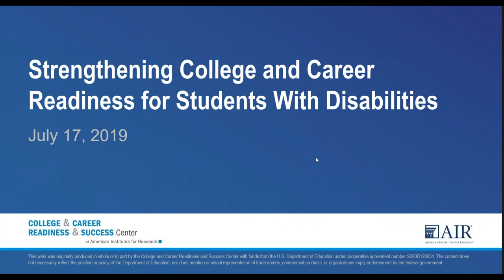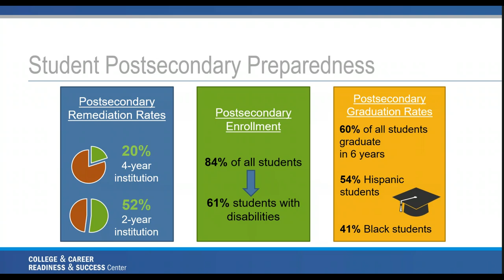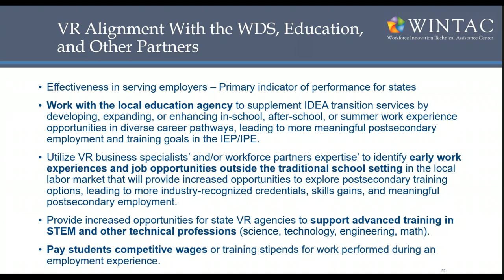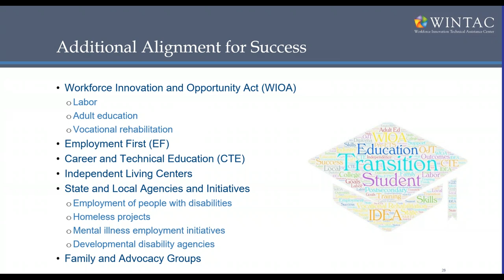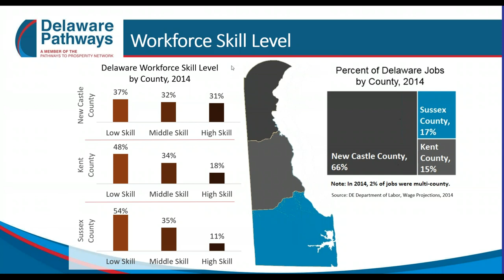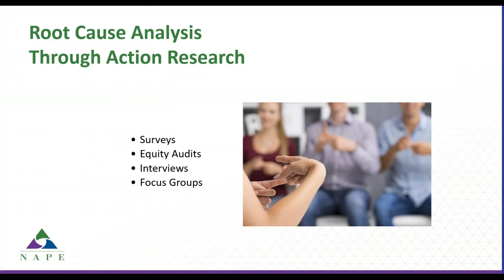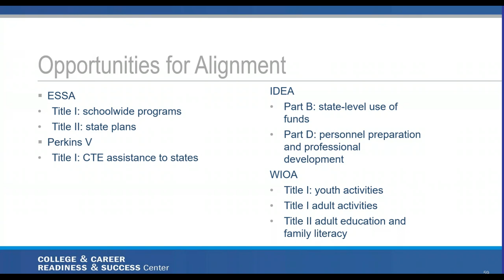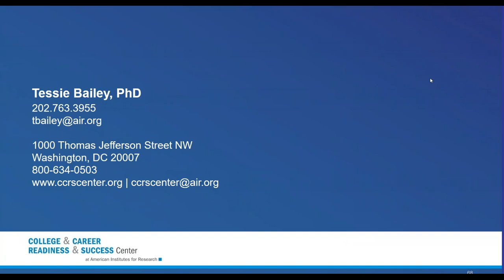Strengthening the Education to Workforce Pipeline for Students with Disabilities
Aligning labor market demand for high-value jobs with the education pipeline is essential for providing all students, including students and youth with disabilities, with the academic, technical, and employability skills necessary for postschool employment success. This webinar shares the updated resource Developing a College- and Career-Ready Workforce: An Analysis of ESSA, Perkins V, IDEA, and WIOA, which can help state and local agencies identify opportunities to align and leverage policies, programs, and funding across the four laws to support the education-to-workforce pipeline. The addition of IDEA to the education-to-workforce pipeline brief ensures that strategies to develop skills and transition plans for students with disabilities are an integral part of a state’s college and career-ready goals. Participants hear from Delaware and national experts on how aligning the education-to-workforce pipeline can help increase cost efficiency, promote coherence, and produce better outcomes for all students and workers, including those with disabilities.